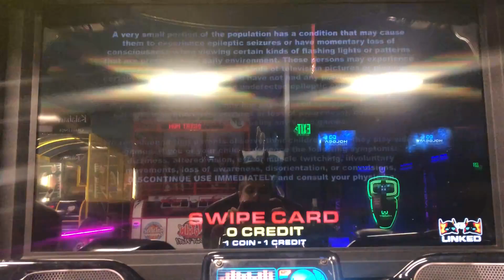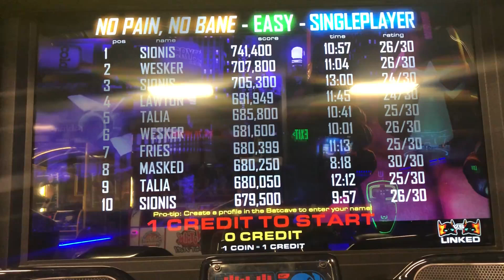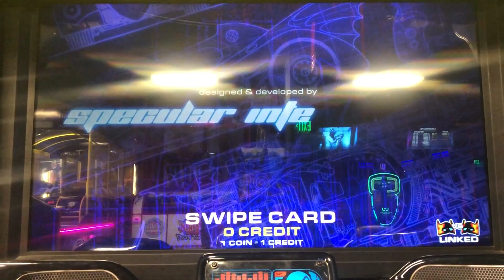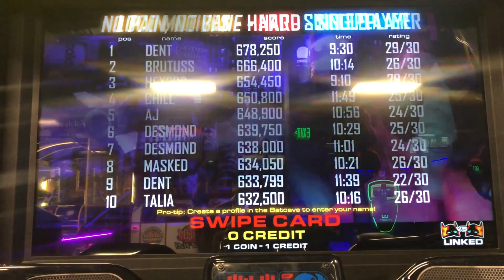Batman - Attract Mode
Here is the attract mode for Batman.

Batman is an arcade vehicular combat game based on the DC Comics character Batman, developed by Specular Interactive and released by Raw Thrills in 2013. The game can be single-player or multi-player (if there is a linked cabinet).